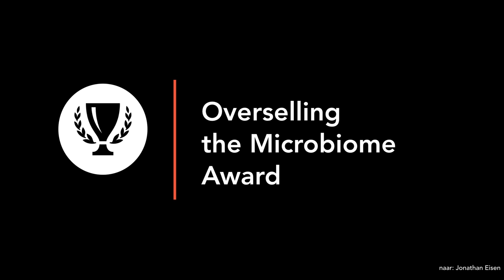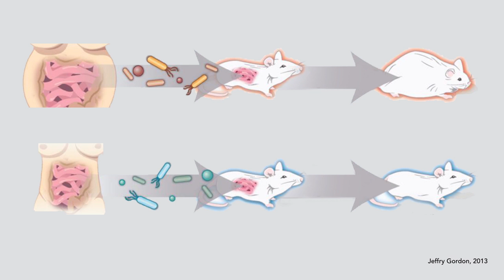(5/5) Hoe krijg je een gezondere darmflora?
Ken je die reclamespotjes voor drankjes ter bevordering van een gezonde darmflora? Heb je daar nou wat aan? Microbioloog Remco Kort (Vrije Universiteit) legt je uit wat het belang is van een gezonde darmflora en hoe die verbeterd kan worden. Als je niet tegen vieze verhalen kunt, ben je gewaarschuwd: Remco legt namelijk ook uit hoe een poeptransplantatie kan helpen.

Deze week in Universiteit van Nederland:
Microbioloog Remco Kort

Ze hebben een slechter imago dan de gemiddelde bajesklant: bacteriën. Toch is prof.dr. Remco Kort van de Vrije Universiteit van Amsterdam groot fan van de bacterie en andere soorten micro-organismen. Ze zijn namelijk onmisbaar: ze maken de yoghurt die je ’s ochtends eet en de antibioticumkuur die je slikt.
Ook ons lichaam kan niet zonder ze, we dragen wel honderd miljard micro-organismen met ons mee. En die wisselen we ook nog eens vrolijk met elkaar uit, bijvoorbeeld als we tongzoenen.
Ben je benieuwd of jouw speeksel dan ook gaat lijken op dat van jouw partner als je veel zoent? Dat hoor je vanavond allemaal van Remco Kort!

Meer weten?